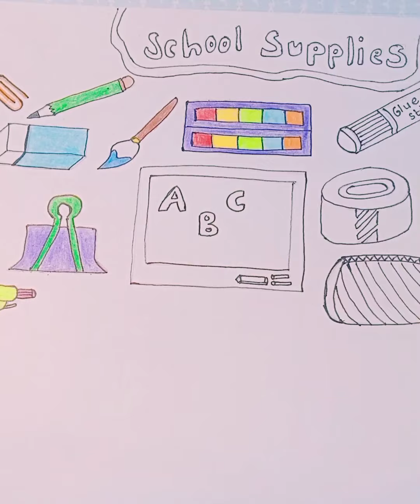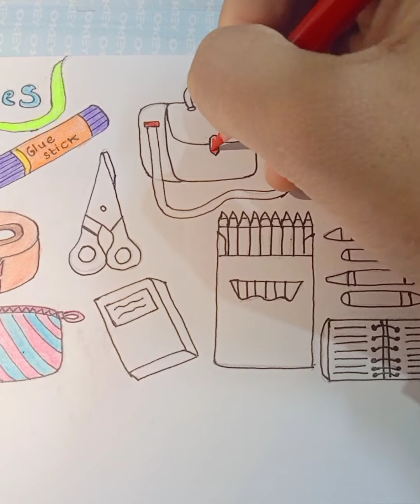Mewarnai gambar perlengkapan sekolah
Video ini adalah video lanjutan dari draw school supplies. Video ini sedikit berbeda dari video sebelumnya, jika video sebelumnya adalah menggambar perlengkapan sekolah maka dalam video kali ini adalah mewarnai gambar perlengkapan sekolah.
Selamat menyaksikan :)